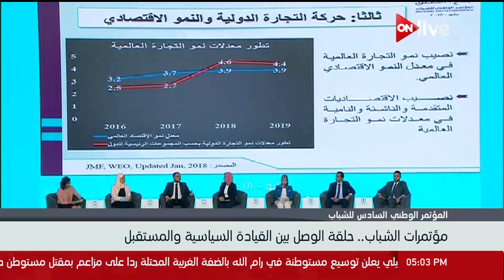مؤتمرات الشباب .. حلقة الوصل بين القيادة السياسية والمستقبل